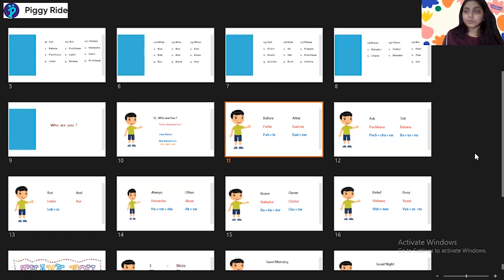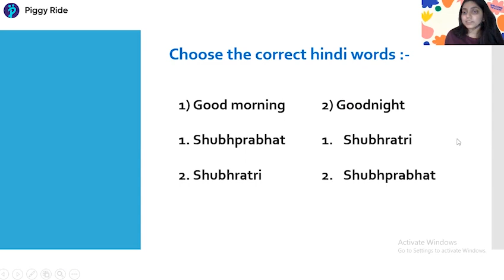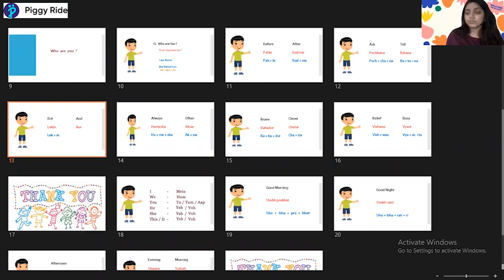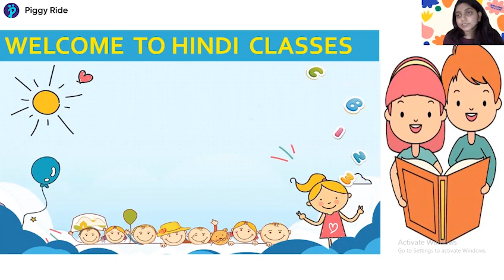Basic Hindi Classes For Kids | Part-5 | Hindi Word Exercises, Word-Practice Questions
After learning all the basics of Hindi words, common phrases, and everyday sentences, let's do some exercises to test your knowledge. In this Part-5 of the Basic Hindi classes for kids by PiggyRide language trainer Deepika Patel, she has given some match-the following, Choose the correct option Hindi words exercises to revise all the vocabulary she has taught in her previous sessions. Go through the exercises and check out how many questions you can do correctly.

Basic Hindi Classes For Kids | Part-1 | Formal And Informal Greetings, Daily-Use Phrases

Basic Hindi Classes For Kids | Part-2 | Greetings, Pronouns, Daily-Use Glossary, Self-Introduction

Basic Hindi Classes For Kids | Part-3 | Hindi Vocabulary, Pronouns, Everyday Greetings

Basic Hindi Classes For Kids | Part-4 | Recap of Part-3, Frequently-Used Hindi Words

Curriculum:

- Hindi word practice exercises.
- English to Hindi translation questions.
- Multiple choice questions.
- Vocabulary revision.

Book PiggyRide Hindi Language Courses/Classes For Kids